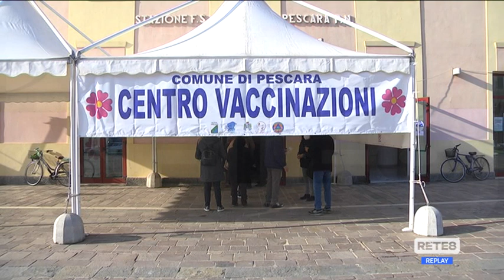Covid Abruzzo - Fazii: "Non trasformate le case in piazze"